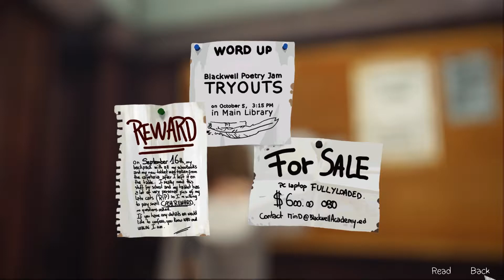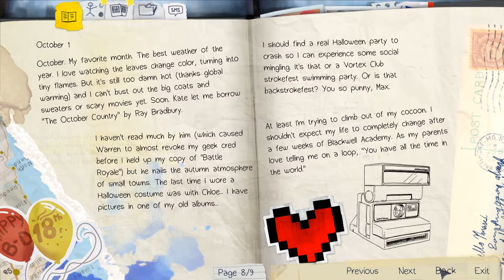Life is Strange! Episode 1 Pt. 2 - LOGAN PAUL!?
Ayy welcome back to the playthrough of Life is Strange with ya boi Great Chow! In this episode Max meets Logan Paul and oh yeah time travels or whatever BUT SHE MEETS LOGAN PAUL! tehehe that doesn't just happen...        everyday bro!

This game came with the Humble Bundle February 2018 monthly package! Want longer episodes?